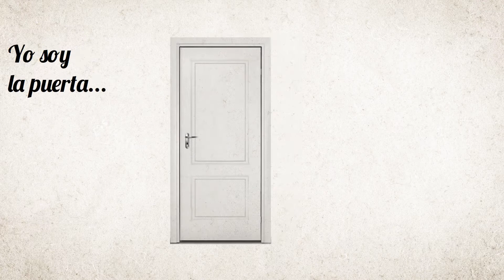TIP 19 DISCIPULADO | CDA 24/7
¿Saben ustedes que en nuestros días, cualquiera puede decir que es cristiano, pero muy pocas personas pueden estar seguras de que son verdaderos discípulos de Jesús?

Hoy, mucha gente no quiere escucharlo, y muchos pastores no lo predican. Sin embargo, usted no puede ser cristiano y no ser un discípulo de Jesucristo. ¿Por qué? Porque no tiene coherencia bíblica decir que creemos en Jesús pero no le seguimos. Un discípulo es alguien que confía en Cristo y que vive su vida de acuerdo con esa confianza, sigue a Cristo y está creciendo en la gracia y el conocimiento de Cristo en una iglesia local (2 Pedro 3:18).

CASA DE ADORACIÓN 24-7
BUCARAMANGA - COLOMBIA